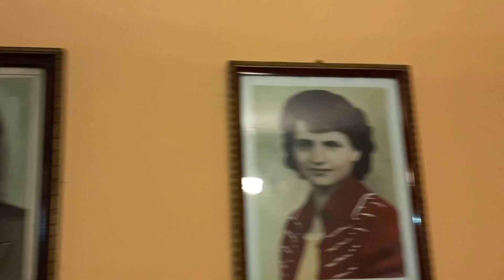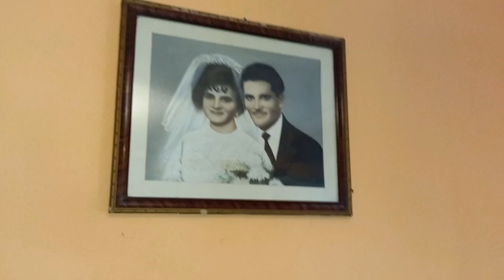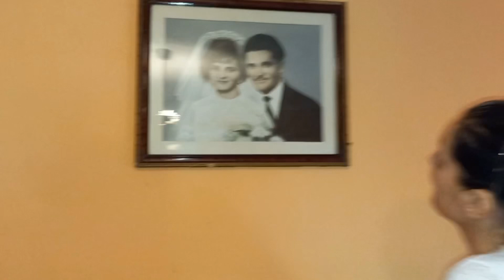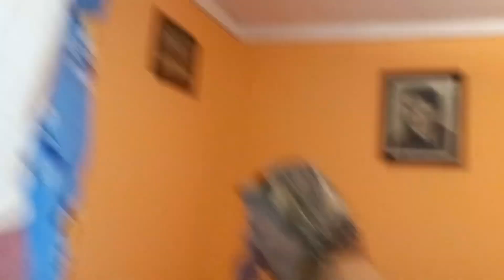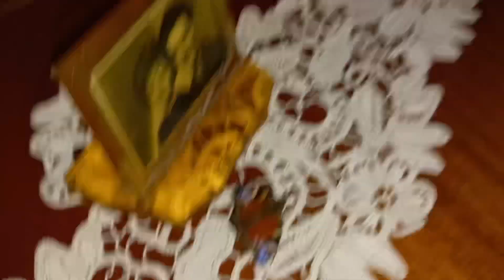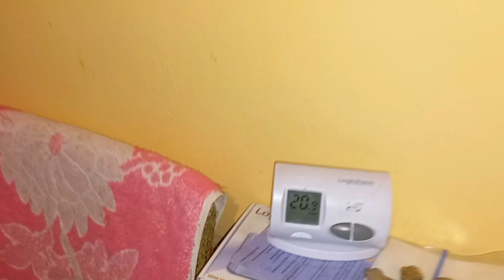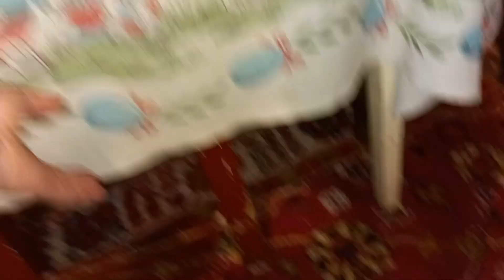Cu Angi și Dacian la Bunica Cornelia din Șofronea